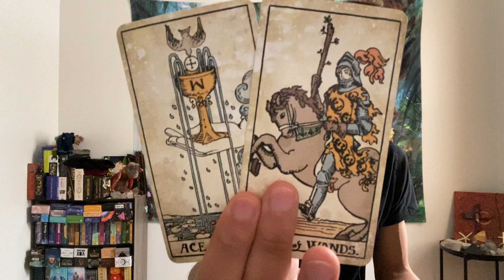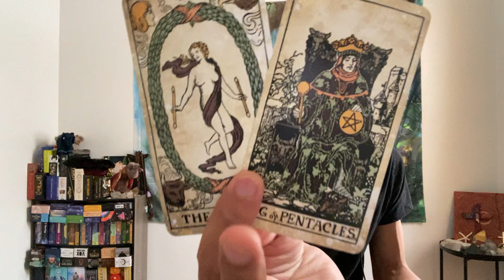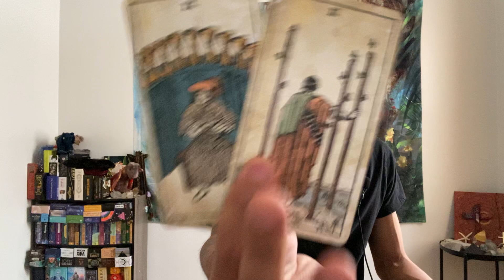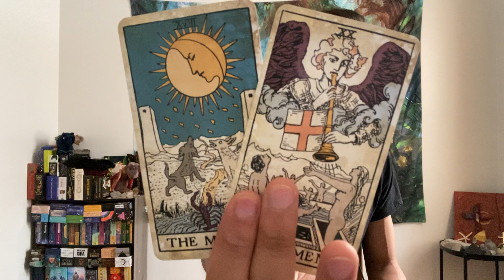Cancer ♋️ - Someone Is About To Spice Up Your Life Cancer!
This is your October 2022 prediction reading for Cancer. We will look at what is currently going on with you and what you need to know for the month of October. This can be in love, relationships, friendships, family, finance, career, personal development, and spiritual development. We will see what the cards have to say.

Decks used in this reading:
Tarot Vintage